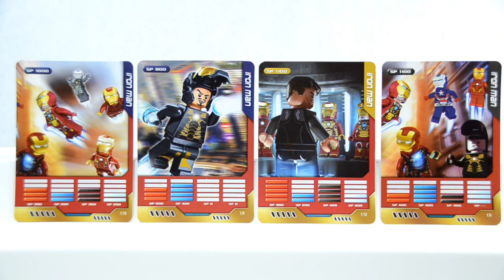Iron Man Armory Marvel Superhero BOOTLEGO Unofficial Minifigures Collection Set 1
These are not Official LEGO Minifigures, these are KnockOffs or Bootlegs for your Reference, Comments and Comparison.
PLEASE! ALWAYS BUY & SUPPORT OFFICIAL LEGO SETS AND MINIFIGURES!!!

Iron Man, also known as Tony Stark, is a minifigure in the Super Heroes theme, specifically in the Marvel sub-theme.
 Mark 5
The Mark 5 in its suitcase form is included in 76007 Iron Man: Malibu Mansion Attack. It is a medium stone grey suitcase with stickers detailing the armor pattern stuck on the front and back to represent the armor in its compact form.
Mark 6
Iron Man's helmet is dark red and gold; designed to look like it does in the film, and to flip up and reveal Tony's double-sided face (smiling and angry). His body is entirely dark red. On the front is the electromagnet in a triangular shape, with a black lines to depict the armor and gold stripes on the sides. He has back printing with black lines depicting the armor and three gold strips arranged in an arrow-like shape in the center. Also, he has leg printing showing his gold shins. He also has two transparent blue studs that can be attached to his hands for repulsors, and two transparent blue 1x1 cylinder bricks for jets coming out of the legs.
This suit is based on the Mark 6 suit he wears in Iron Man 2 and The Avengers.
 Mark 7
Iron Man's helmet is dark red and gold; designed to look like it does in the film with a visor that can flip up to reveal Tony's double-sided face (smirking and angry). His body is entirely dark red. The front has the electromagnet in a circular shape, with a black line to depict the armor and gold on the sides and in the middle of the torso. He has back printing depicting the back of his armor and a lot more gold. Also he has leg printing showing his gold shins with grey in the middle. He has two transparent blue studs that can be attached to his hands for repulsors, and two 1x1 cylinder bricks for jets coming out of the legs.
This suit is based on the Mark 7 suit he wears in The Avengers.
Mark 17
This variant has a mask with dark blue eyes, a small arrow continuing the red at the top of the mask, and silver on the chin only stopping to reveal a red area on the chin. Stark's head piece is the same as the Mark VI and VII variants. This variant's body is dark red, but has a new print design. His torso is printed front a back with the arc reactor being the same color as the eyes and showing up on the front and back of the suit. The reactor is surrounded by a gold circle that turns into a harness, along with a lot of gold armor. The printing continues onto the legs, on the hips, on the legs the knee-pads are gold with a plate of silver around it. There is gold printing on his toes depicting his boots, which are the same design as the Mark 42 variant.
This suit is nicknamed the "Heartbreaker".
 Mark 42
The helmet is the same as previous variants, but the mask is a lighter shade of gold. The face in 76006 is the same face used on Tony Stark. This variant has a dark red body, except for the hands which are gold. His torso is printed with the arc reactor, dark gold plating on most of the torso, with some silver also on it. There is back printing depicting the back plating in gold, silver and red. The printing continues on to the legs with printing on the hips to depict the hip armor, the legs have the knee pads which are mostly gold with silver in them. The toe depict part of the boots. It comes with two studs and cylinders like the other variants.
Heroic Age Suit
Iron Man in this variation has a normal head printed to look like his mask (as opposed to the helmet he gets in other variations). He has torso printing depicting the comic version of his suit with the electromagnet being a circle, with several smaller ones. He has back printing on the head and torso. His head has the back of his mask and the torso depicts the back of his armor. He is dark red and gold, with his hands being bright red.
This version is based on his Bleeding Edge suit, which appears in dozens of comics. From June 2010 to December 2011.